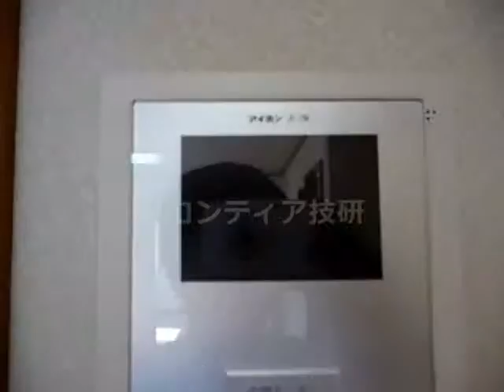【BM1】 wyB1-002D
【フロンティア技研】　山梨県富士吉田市ときわ台の賃貸マンション2LDK。≪BM1≫